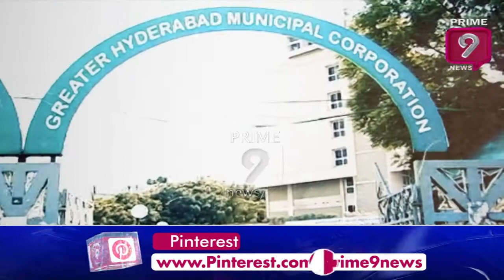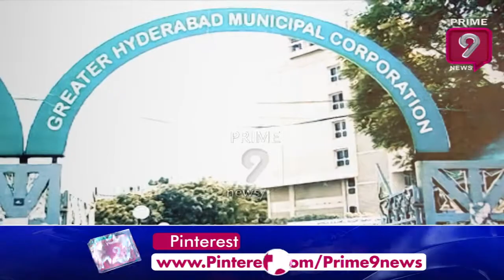నాళాలు బాగుపడేదెప్పుడు | Special Story On Hyderabad Drainage | Prime9 News